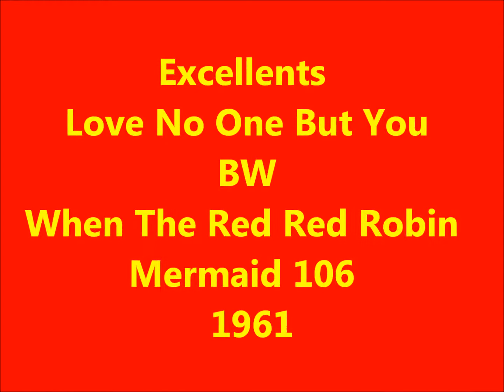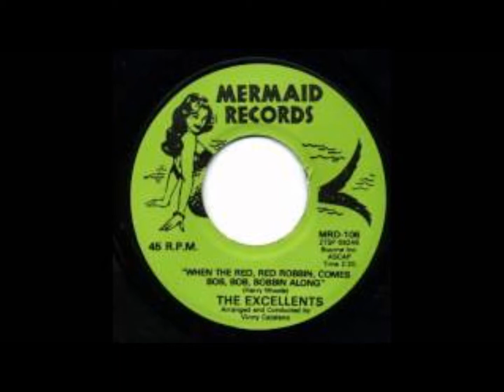Excellents - Love No One But You / When The Red Red Robin - Mermaid 106 - 1961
BRONX, NY - DOOWOP - VOCAL GROUP HARMONY